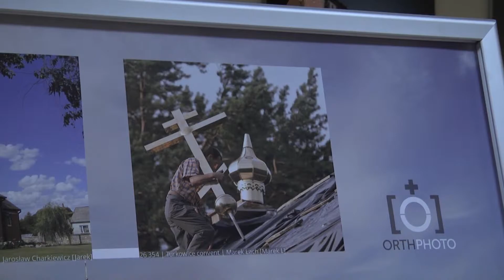Chóry coraz bardziej profesjonalne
W Terespolu odbył się XIX Międzynarodowy Festiwal Kolęd Wschodniosłowiańskich, w którym wystąpiło kilkadziesiąt chórów z Polski i zagranicy.